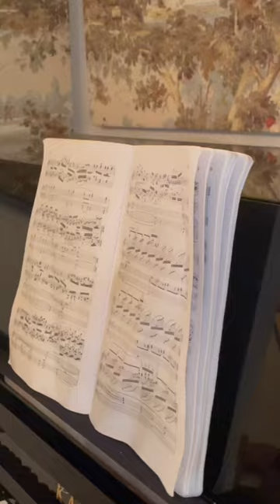Rain + Russian Church Bells | feel the emotion